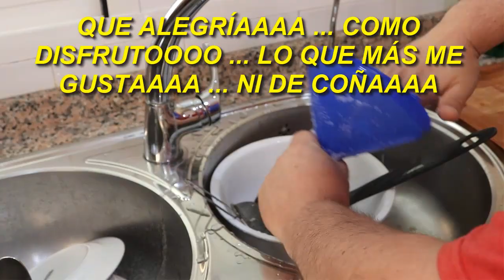TORTILLA DE PATATAS (TORTILLA ESPAÑOLA)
Hola amig@s ... nuevo vídeo de cocina en donde aprenderemos a hacer una tortilla de patatas (tortilla española) de manera fácil .
En éste caso hago una grande con 8 huevos y 3 patatas medianas , con eso comen 4 personas , si queréis menos cantidad reducir a la mitad los ingredientes.
Ésta tortilla la hago sin cebolla y sin estar medio cruda por dentro pero explico como hacerla con cebolla y en ese punto medio crudo que a mucha gente le gusta.
Que aprovecheee.

Esto me ayudará a conseguir nuevos materiales y mejores medios para mejorar el canal para vosotr@s .Como sabéis yo no monetizo mis vídeos , cualquier ayuda es buena.